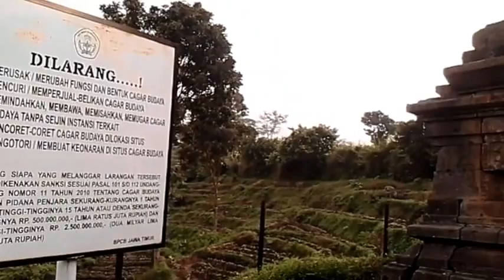jelajah Situs Candi Kesiman Pacet - Mojokerto Jatim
Kisah Air Suci Untuk Hidup Abadi